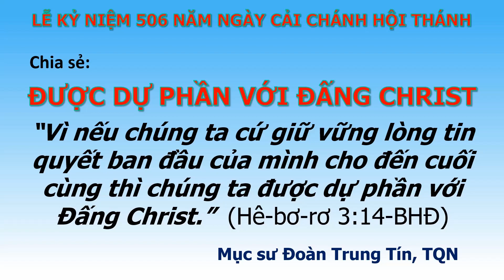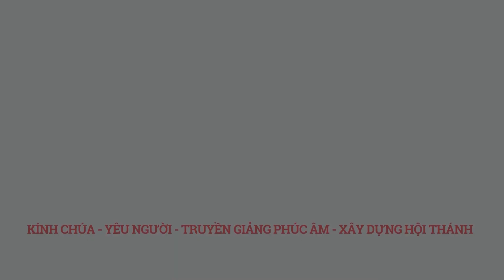Chia sẻ 29/10/2023 Được Dự Phần Với Đấng Christ - Mục sư Đoàn Trung Tín, TQN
Địa chỉ: 68 Nguyễn Công Hoan, P7, Phú Nhuận, TP HCM
Điện thoại: 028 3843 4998